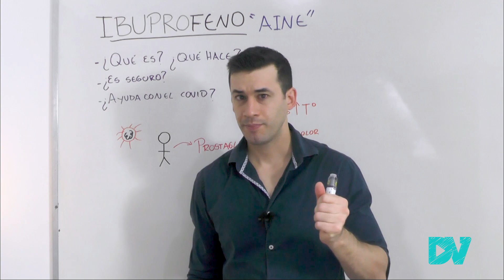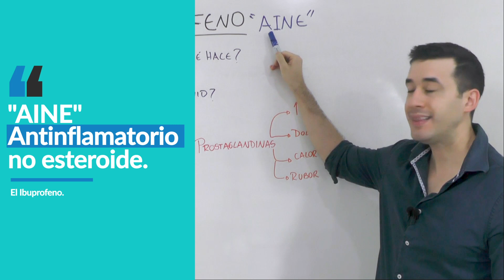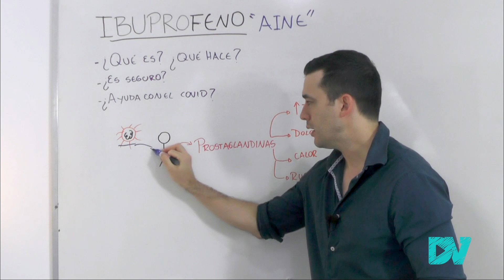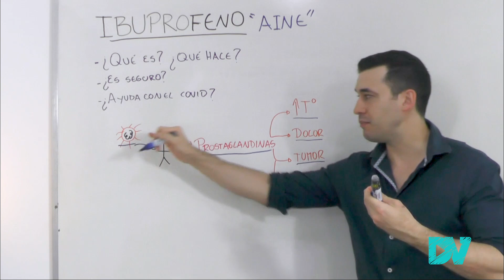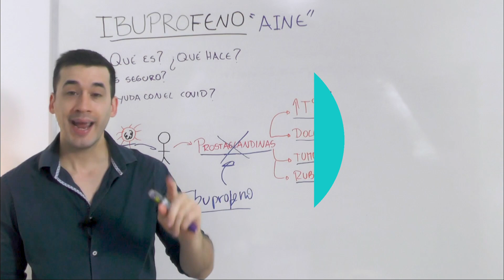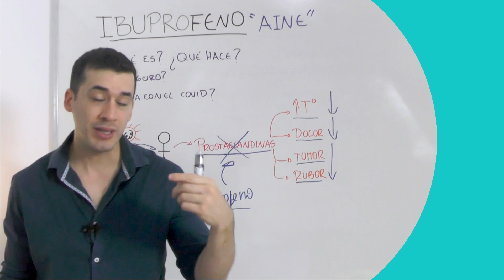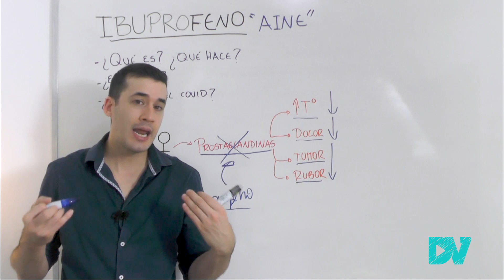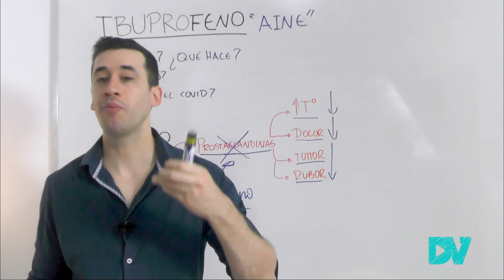IBUPROFENO: COMO ACTÚA EN NUESTRO CUERPO| ¡POTENTE REMEDIO PARA EL DOLOR LA INFLAMACIÓN y LA FIEBRE!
El ibuprofeno es un antiinflamatorio muy utilizado en todo el mundo para aliviar el dolor, la inflamación y la fiebre.
Es considerado un medicamento seguro, pero existen riesgos y efectos adversos muy graves que debes conocerlos.

En este video te explico que es este medicamento, que efectos produce en tu cuerpo, cuales son sus efectos graves, y su uso durante el COVID 19.

00:00 Introducción
00:47 Ibuprofeno es un antiinflamatorio no esteroide
02:32 La enorme importancia de la inflamación
05:35 Cómo actúa el ibuprofeno en nuestro cuerpo
06:01 Efectos secundarios del ibuprofeno
07:15 Ibuprofeno y efectos sobre el estomago
08:12 Ibuprofeno efecto sobre el riñón
09:35 Aumento del riesgo de ACV, Infarto y trombosis con ibuprofeno
10:55 Ibuprofeno para el COVID 19